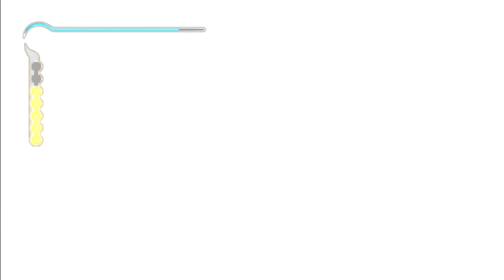[Let's Play] Prince of Persia | Cavern - Part 20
Crawling through the castle floor.